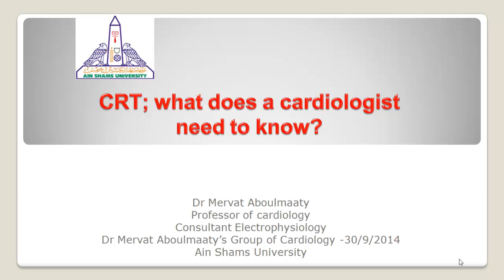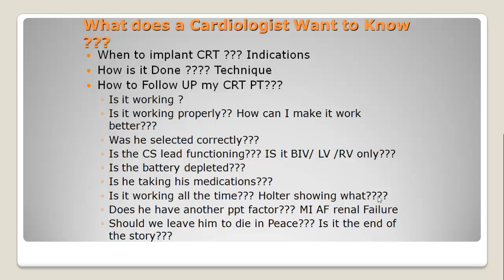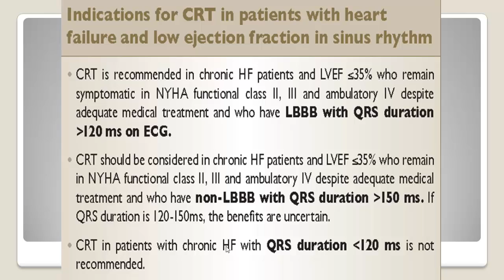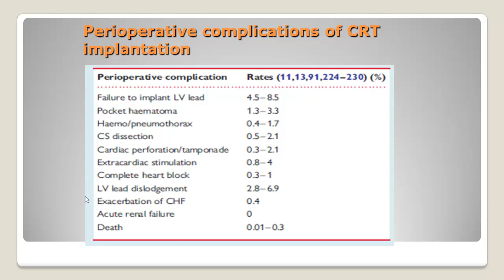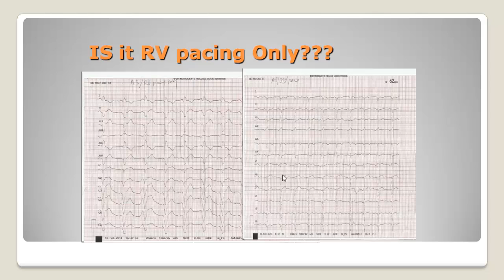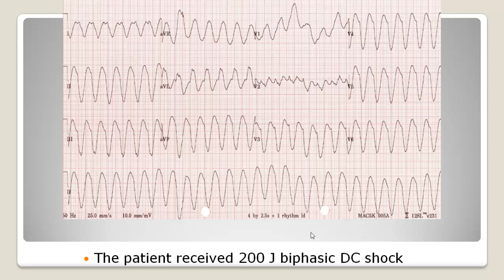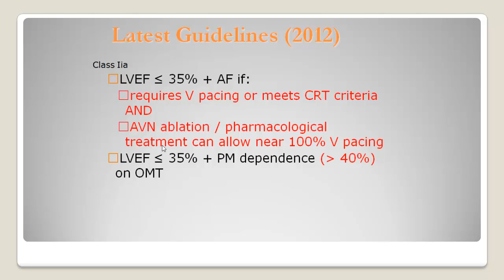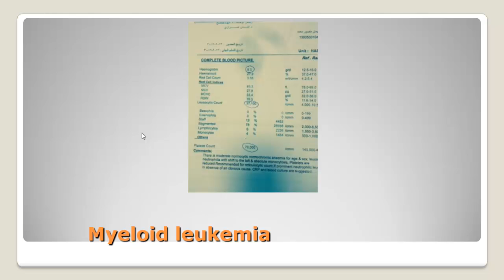Lecture 2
CRT, What does a cardiologist need to know?
Prof. Mervat Abo El Maaty
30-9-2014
Ain Shams